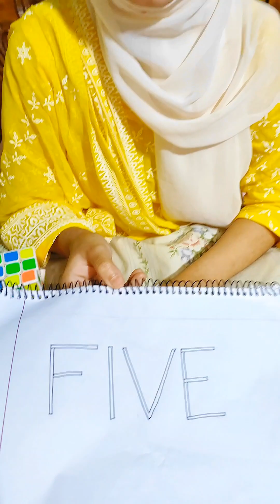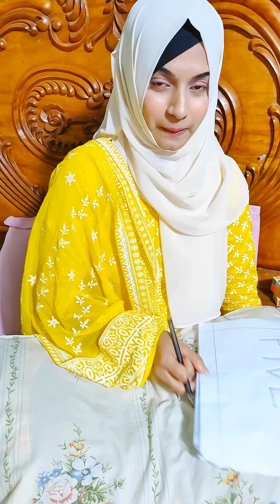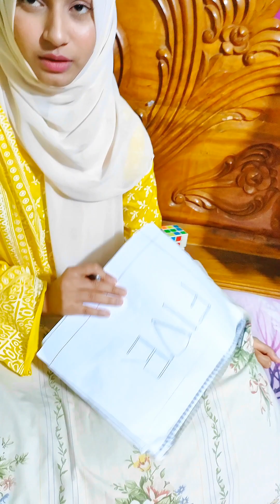Five= IV But Wife Kibabe Ki Korlo !